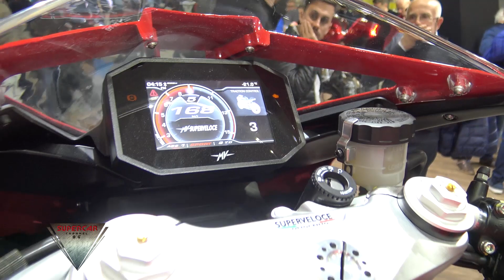2020 MV Agusta Superveloce Otocento Walkaround EICMA 2019 Fiera Milano Rho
2020 Indian Chief Dark Horse presented at EICMA  /Esposizione Internazionale Ciclo Motociclo e Accessori/2019 Fiera Milano Rho Italy